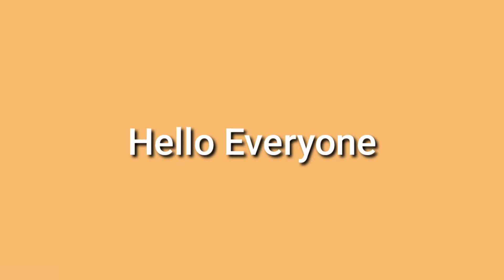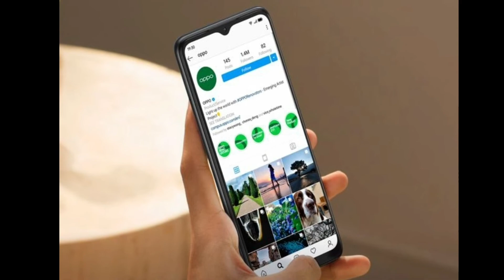OPPO A16k specs & mobile price in Nepal 2022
Oppo launched the A16k in Nepal back in April 2022. It was available only in a single variant, i.e., the 4/64GB variant. A 3GB RAM, 32-storage variant is also available now. The price of OPP0 A16K for the 3/32GB variant is Rs.15,990/-and for the 4/64GB variant is Rs.17,990/-.